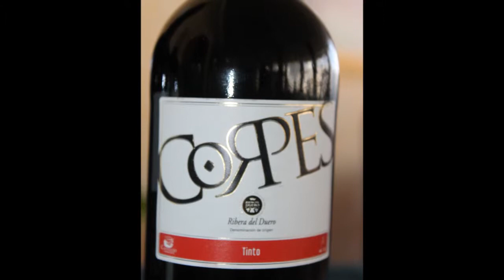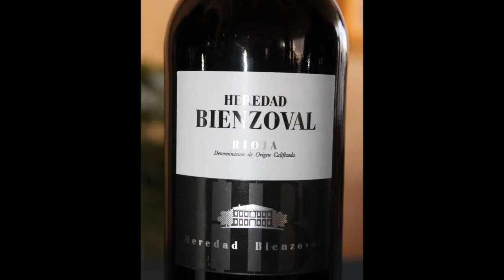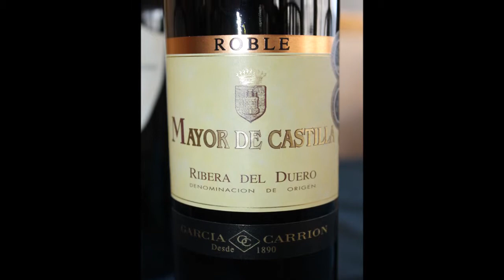Restaurante Chiqui de Cieza